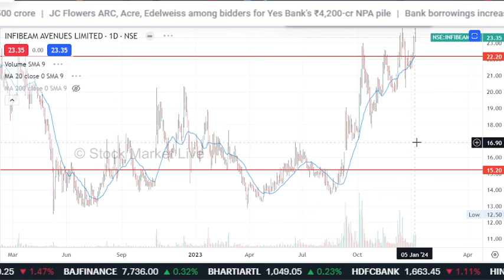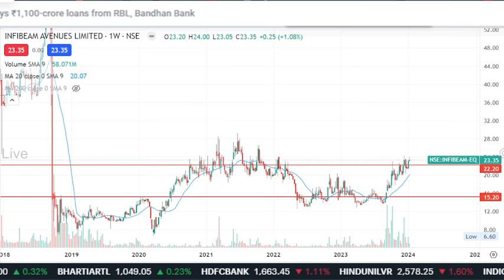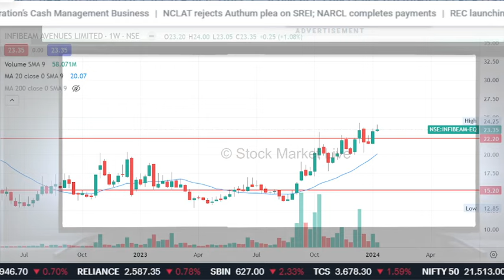Infibeam avenues share latest news,infibeam avenues share analysis,,infibeam avenues share target,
1. आप भी बने इंटेलिजेंट इन्वेस्टर
2. The Intelligent Investor (English)